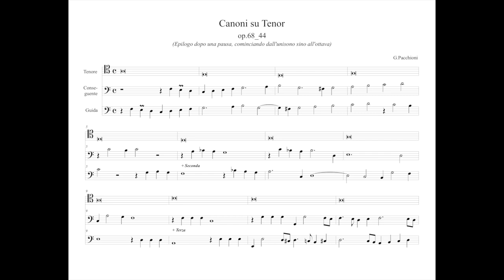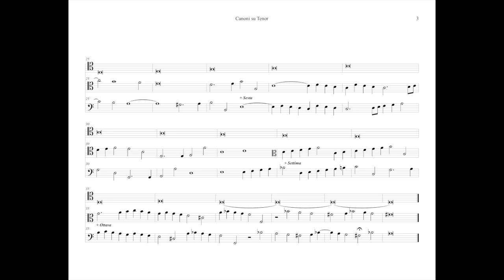G.Pacchioni Canoni su Tenor op.68 (n.44)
Per chi mi sta seguendo, siamo arrivati verso il termine della serie riguardante espressamente i canoni classici in cui la guida si trascina dietro un conseguente che ripete a diverse altezze ed a diverse distanze (pause) dalla guida stessa.
Quello che vediamo ora è un contrappunto che rappresenta un epilogo di diversi canoni in cui il conseguente, dopo una pausa, passa dall'unisono alla seconda, terza, quarta, quinta, sesta, settima ed ottava sopra alla guida.
Abbiamo perciò un brano che raggruppa in se otto tipologie diverse e quindi appare con una espressione vaga e leggiadra, difficilmente definibile altrimenti.
La sua creazione mi ha dato una sensazione di dominio e di potenza assai gratificante.